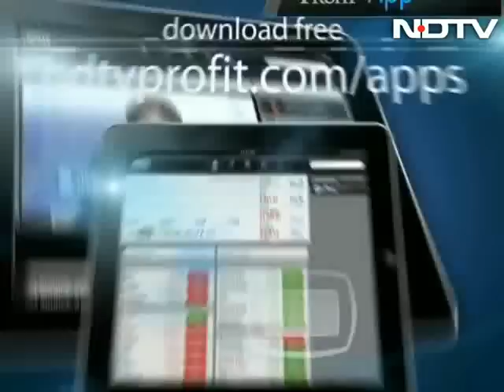BJP's Karnataka crisis: Sadananda Gowda to visit Delhi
At a time when infighting in the BJP's Karnataka unit has intensified, Chief Minister DV Sadananda Gowda is set to visit Delhi on Monday. Incidentally, party chief Nitin Gadkari's son's wedding reception is also on Monday in Delhi.